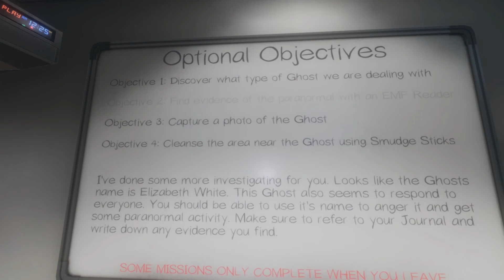Phasmophobia - Zinker and Derek Get Alarmed - Ep 8 - Speleween | Speletons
Speletons:
Derek's Soul
Phantom Zinker

Phasmophobia Gameplay